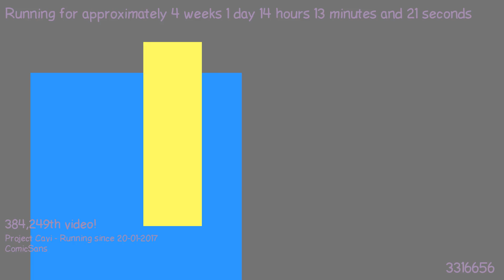1487506650 - Webdriver Cavi - F_0